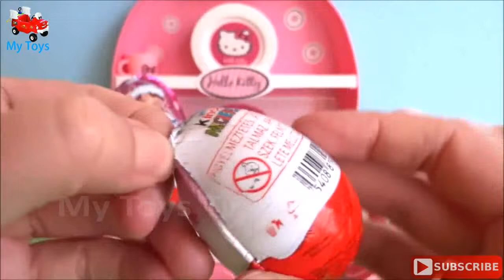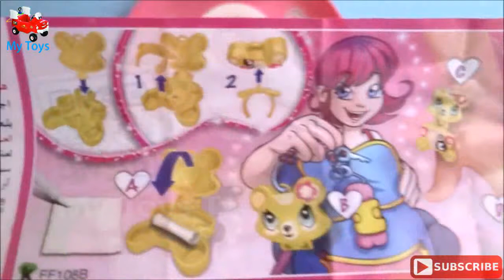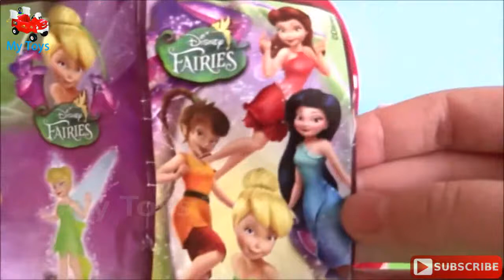Learn Colors Kids with Toy Kitchen Hello Kitty Play Doh Surprise Eggs Kinder Maxi Surprise Unboxing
Baby Toy Learning Color Toy Kitchen Hello Kitty Play Doh Surprise Eggs Kinder Maxi Surprise Unboxing learn
Toy Color Learnig Toy Kitchen Hello Kitty Play Doh Surprise Eggs Kinder Maxi Surprise Unboxing word
Colors for children and Toy Kitchen Hello Kitty Play Doh Surprise Eggs Kinder Maxi Surprise Unboxing english classes

Opening playdoh and chocolate surprise eggs, with Hello Kitty Mini Kitchen! Featuring a big Kinder Maxi Surprise with a Disney Fairies toy inside, a Sofia the first chocolate surpise egg, a Hello Kitty surprise ball which a big figurine and candy and stickers inside, and some more surprises!